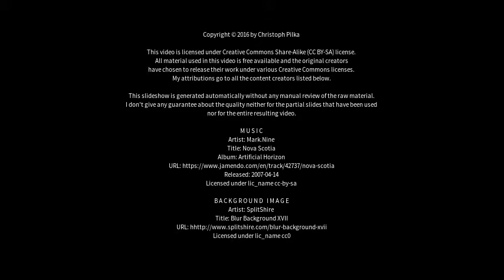Best places to visit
Best places to visit - Jönköping (Sweden) Best places to visit - Slideshows from all over the world - City trips, nature pictures, etc.